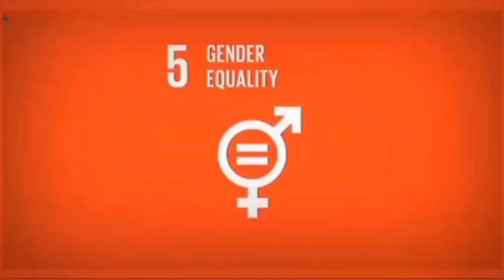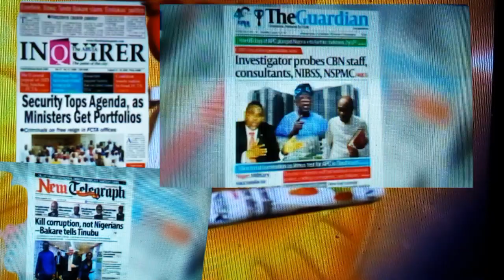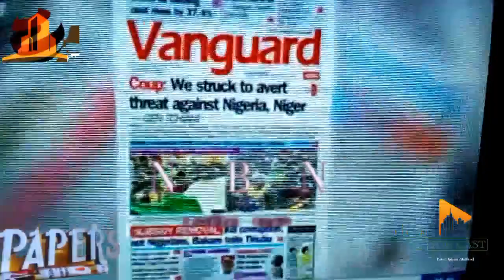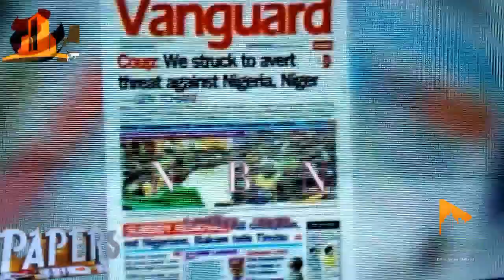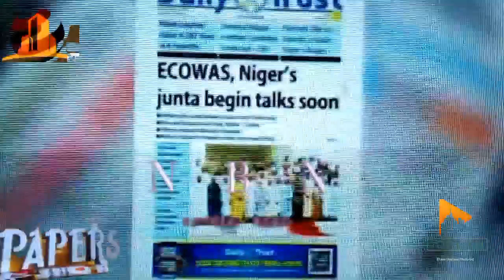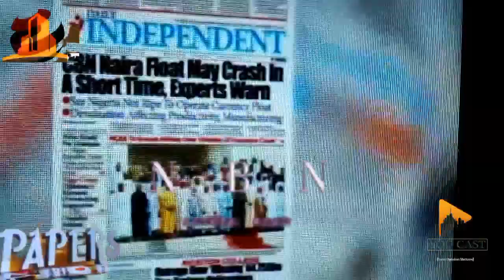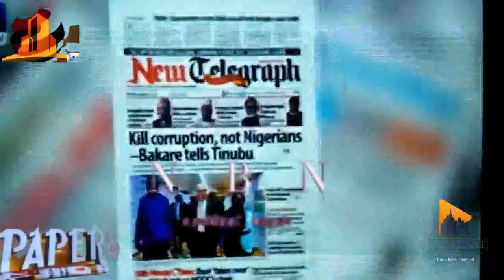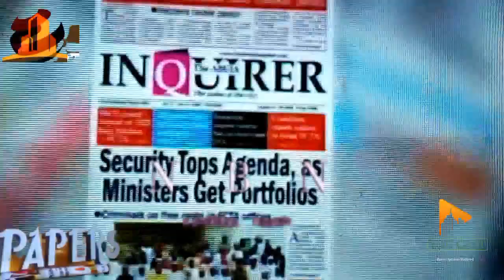News Paper Review |PROGRAMME|14|8| 23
News Paper Review 14|8|23|@nbnnetworkmedia